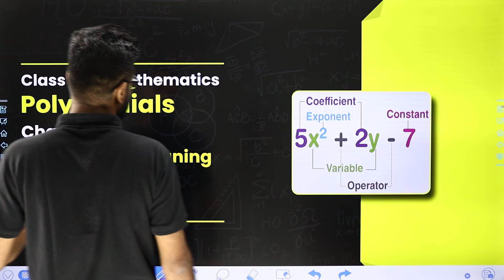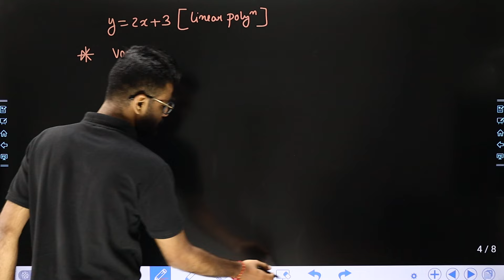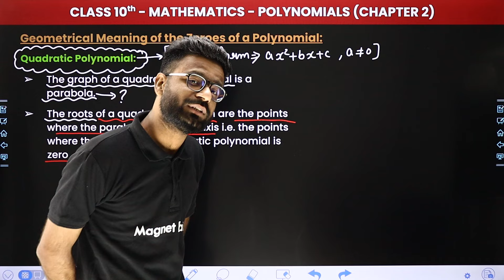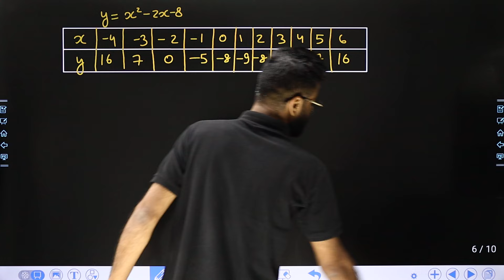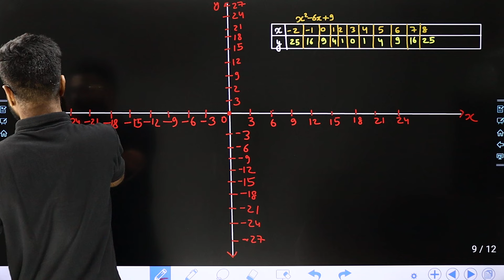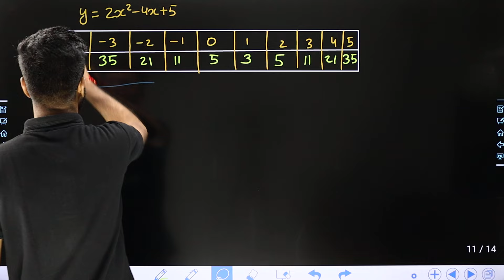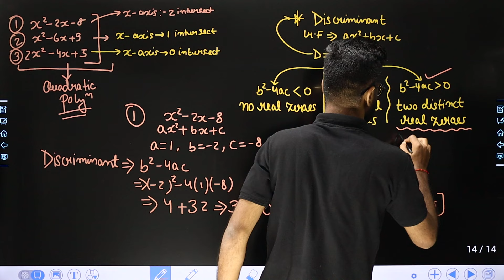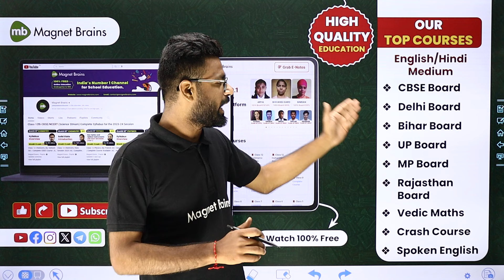Geometrical Meaning of the Zeroes of a Polynomial | Class 10 Maths Chapter 2 | CBSE 2024-25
✔️ Class: 10th
✔️ Subject: Maths
✔️ Chapter: Polynomials (Chapter 2)
✔️ Topic Name: Geometrical Meaning of the Zeroes of a Polynomial
✔️ Topics Covered In This Video (By Kishore Sir): In this captivating video, sir guides you through the fascinating realm of Class 10th Maths, focusing on the topic ' Geometrical Meaning of the Zeroes of a Polynomial' of Chapter 2 - "Polynomials". Dive deep into the captivating world of maths as we explore key concepts essential for success in your studies. Join us as we simplify complex topics and make learning fun and engaging for all class 10th students.
00:00 Introduction - Polynomials - Geometrical Meaning of the Zeroes of a Polynomial
04:17 Geometrical Meaning of the Zeroes of a Polynomial: Linear Polynomial
25:08 Quadratic Polynomial
01:28:05 Example. 1 - Look at the graphs in Fig. given below. Each is the graph of y = p(x), where p(x) is a polynomial. For each of the graphs, find the number of zeroes of p(x).
01:35:40 Website Overview

geometric meaning of the zeroes of a polynomial
what are zeros of polynomial ?
find the zeroes of the quadratic polynomial from the graph.
geometrical meaning of the zeros of a polynomial class 10
write the geometrical meaning of the zeros of a quadratic polynomial
zero of a polynomial - class 10
class 10 maths chapter 2
geometrical representation of quadratic polynomial